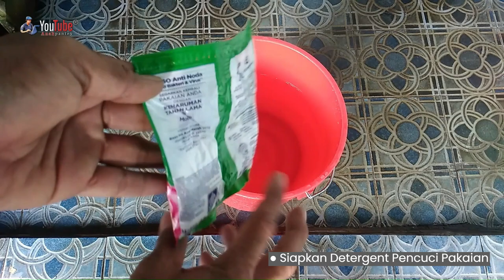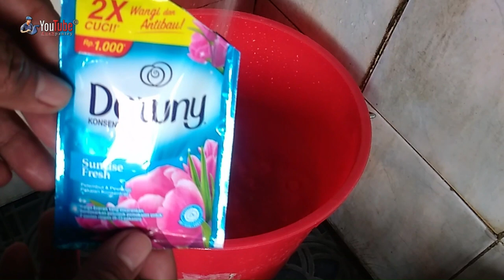🔴 Tutorial mencuci baju ala anak kos